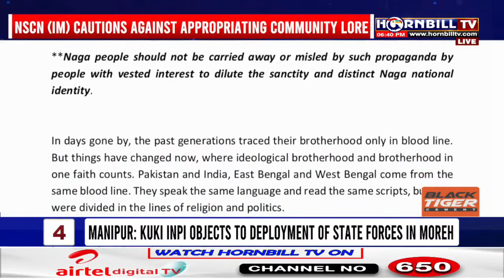PRIME TIME | 22ND OCTOBER | LIVE | HORNBILLTV